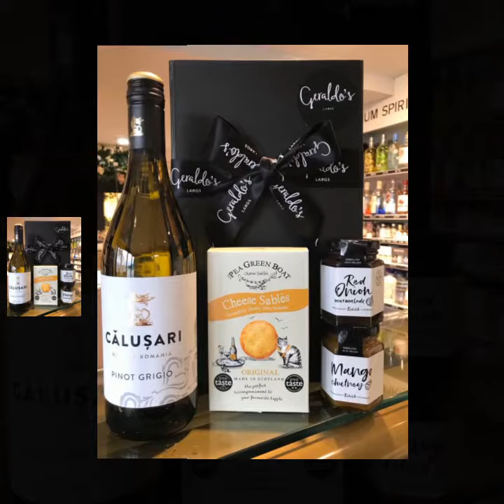Geraldo's Gift Hampers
Geraldo's Gift Hampers are truly unique and make a really lovely gift for any occasion whether it is a birthday, anniversary, thank you or just something to cheer someone up.

We have a selection of online hampers or you can create your own bespoke hamper for a loved one.